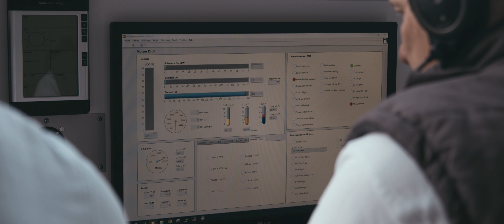Cassio 1 flight testing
VoltAero has logged nearly 30 flight hours with its Cassio 1 hybrid-electric testbed airplane. See it in action with new footage of these evaluations from southwest France.